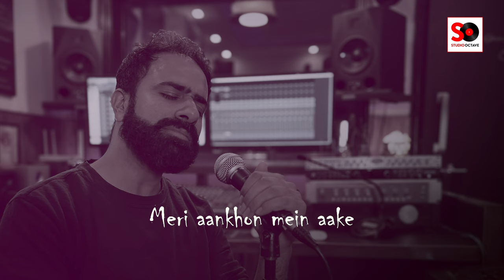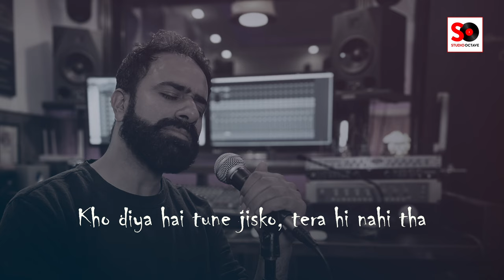Bandeya | Raman Kapoor | Studio Octave Production | Dil Juunglee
Cover Song Credits :
Song Name - Bandeya
Singer - Raman Kapoor
Recorded, Mixed and Mastered at Studio Octave, Dehradun

Original Song Credits :
Song Name – Bandeya
Singer – Arijit Singh
Lyrics – Dr. Devendra Kafir
Movie – Dil Juunglee
Song Label – Pooja Music

Follow Studio Octave :
44/47 Chakrata Road, Lane opp. Hanuman Mandir, Near Jack And Jill Academy,
Dehradun (248001), Uttarakhand, India.